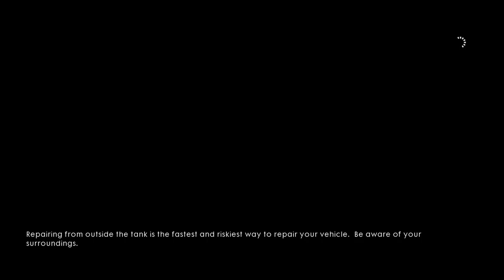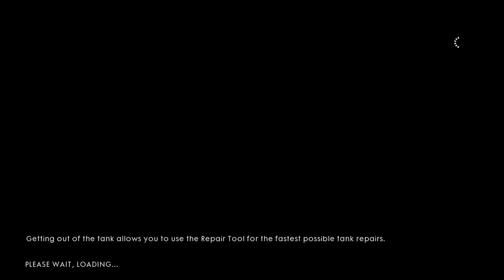Battlefield 1 Ep. 02 ▶ Mata y que no te maten... fácil - Super OP Gaming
De lleno a la guerra!